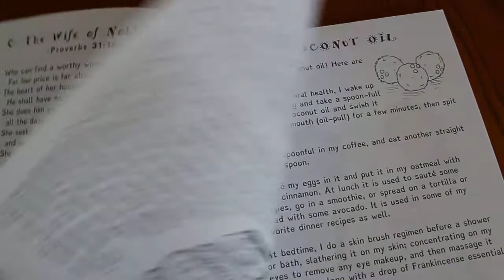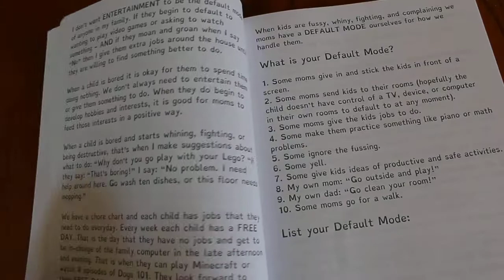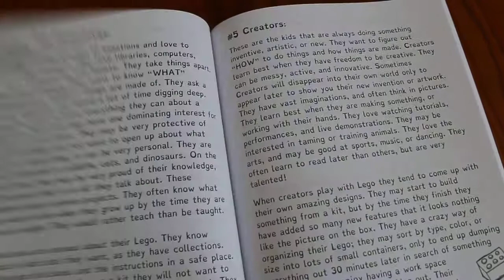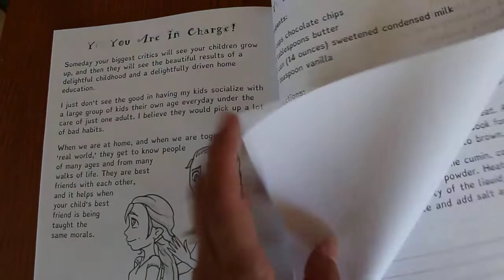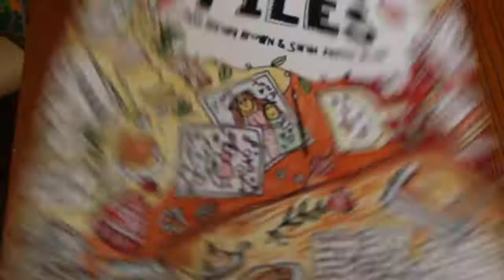Mom Files by The Thinking Tree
Mom Files a really unique journal for moms. In it are snippets from Sarah's personal letters and diary entries. A woman, wife, mother, friend, after God's own heart.